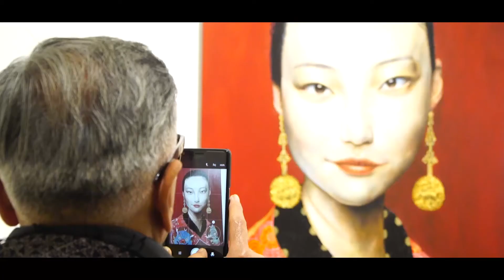Twinz art exhibition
“Invoking Entities”- solo art exhibition by Twinz at Bikaner House, New Delhi. January 2018